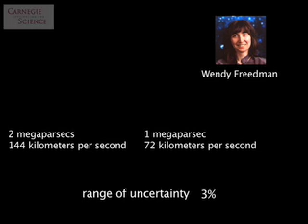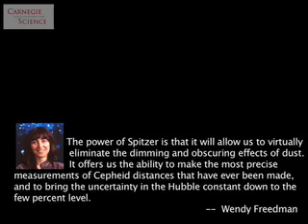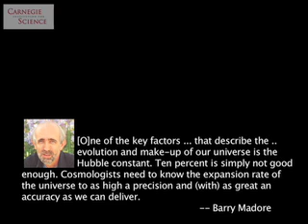Zeroing in on Hubble's constant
'In the early part of the 20th Century, Carnegie astronomer Edwin Hubble discovered that the universe is expanding. The rate of expansion is known as the Hubble constant. Its precise value has been hotly debated for all of the 80 intervening years. The value of the Hubble constant is a key ingredient in determining the age and size of the universe.'